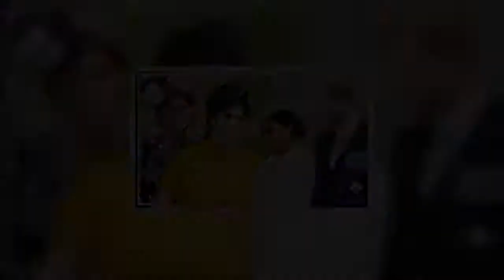Beatrice and Eugenie 'healing rifts quietly' with Harry and Meghan for sake of Queen